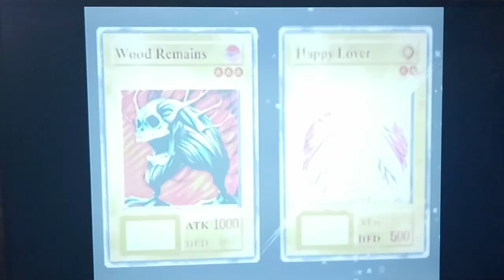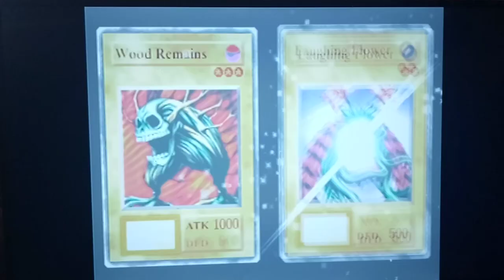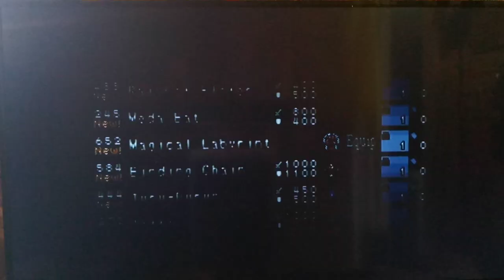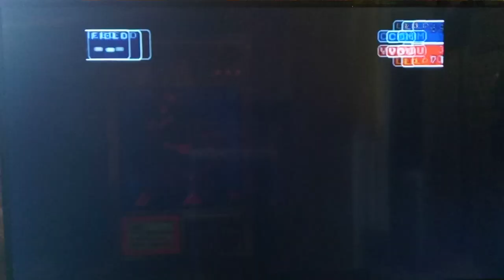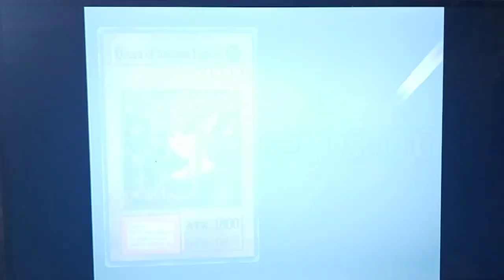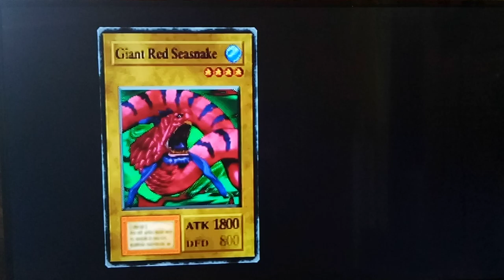Let's Play Yu-Gi-Oh! Forbidden Memories Part 16 - Tournament Preliminaries Begin!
Hey guys, how's it going? In today's episode, we finally start the Tournament Saga of the Campaign of Yugioh Forbidden Memories! First up is Rex Raptor.  I'm not really sure how far we'll make it in this tournament with our Deck as it is; but, what we plan to do is just to try everyone at least once until we hit a brick wall ~~ aka someone who appears too tough to beat.  After Rex is Weevil Underwood.  He can throw down Jurai Gumo straight up with 2200 ATK Points, so watch out!  Finally, in Preliminary Match #3 it's us vs. Mai Valentine.